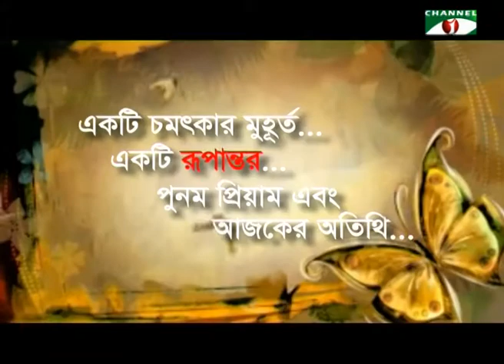Rupantor - Boi-lit 2016 (day 2)UK ...Punam Priyam